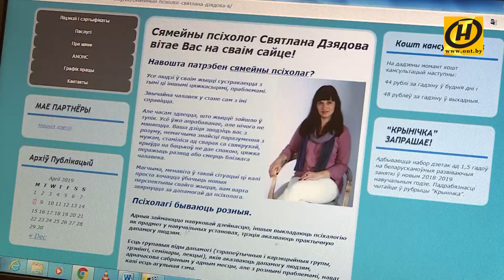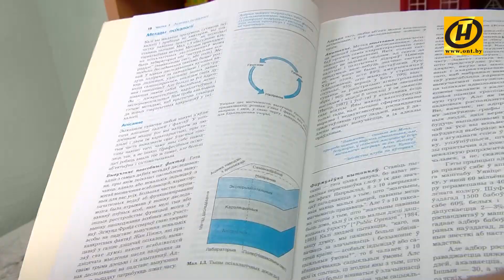Прыватны псiхолаг размаўляе па-беларуску i дапамагае захаваць сям'ю